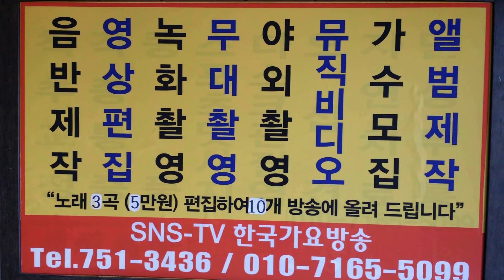수진리고개길 이성대 가수 남한산성 농악놀이=특집 대 공연 대잔치 ==한국 가요 방송 제1081회 가요 이벤트쑈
수진리고개길  이성대 가수 남한산성 농악놀이=특집 대 공연 대잔치  ==한국 가요 방송 제1081회 가요 이벤트쑈sns-TV. 한국가요방송.010-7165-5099-이성대 감독
21세기는움직이는스마트폰TV시대-한국가요방송은
2016년도 korea Top sing,a-특별 이벤트